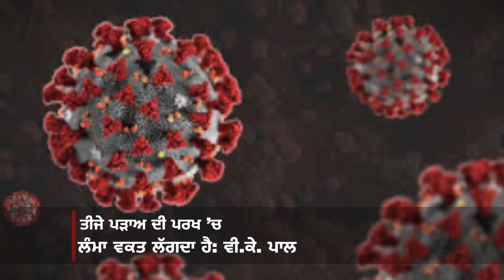ਅੱਜ ਤੋਂ ਸ਼ੁਰੂ ਹੋਵੇਗੀ ਭਾਰਤ ’ਚ ਕੋੋਰੋਨਾ ਟੀਕੇ ਦੀ ਤੀਜੇ ਗੇੜ ਦੀ ਪਰਖ